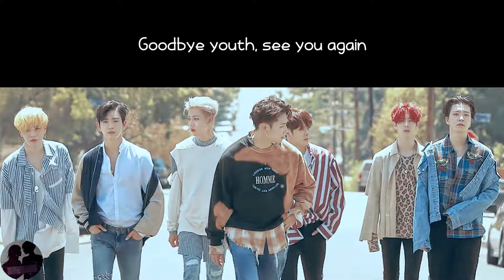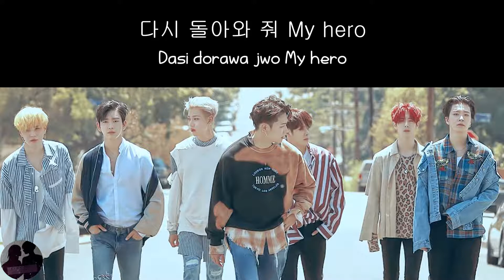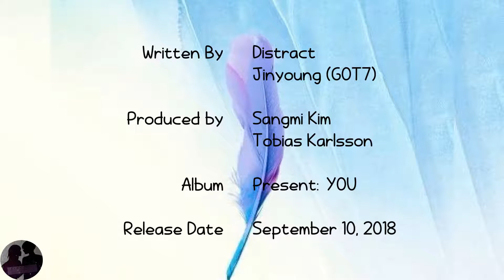GOT7 - My Youth / 갓세븐 - My Youth (Lyric Video)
기억나 (기억나) 하나의 우주였던
두 눈동자에서
쏟아졌었던 무한의 별들이 만들었던 꿈의
강을 건너며
미소 짓던 어린 날의 나
I miss you
흐르는 눈물도
아름답던 어린 날의 나

작아도 빛나던 어린아이
평범해도 세상의 hero
차갑게 식어버린 my heart
다시 돌아와 줘 my hero
'Cause

I'm still young
Still so young
I'm still young
Goodbye youth, see you again

예전보다 못하다
너무 변했다 라는 말에
너무나 아프다란
아픔의 '아'자라도 꺼낸 날엔
그땐 바보 겁쟁이
수많은 이름들로 불리죠
근데 이젠 그만해
지쳐간다 눈을 감는다

방황 속에도
I miss you
흐르는 눈물도

'Cause

I'm still young
Still so young
I'm still young
Goodbye youth, see you

눈을 떠 넌 아직 우주인걸 (우주인걸)
여전히 (여전히) 빛나는 (빛나는) 아이인걸
You're still my hero

평범해도 세상의 hero (hero)
'Cause

I'm still young
Still so young
I'm still young